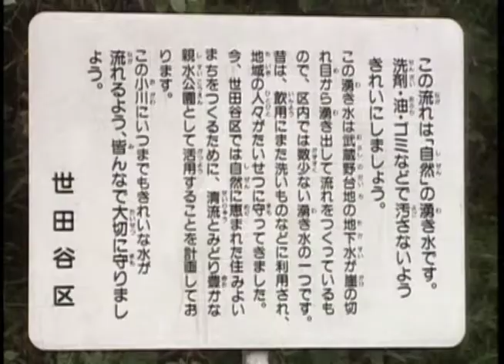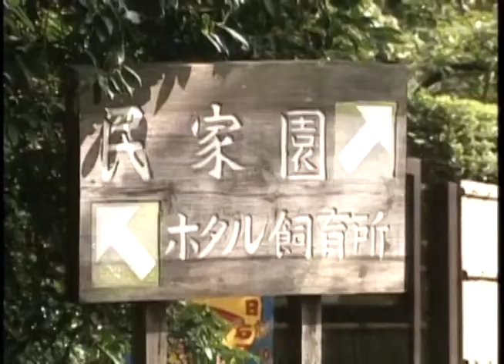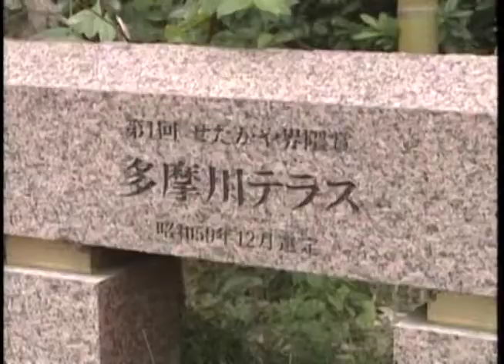「風は世田谷」～第２６６回～世田谷の散歩道 秋の国分寺崖線 （平成2年11月15日放送）